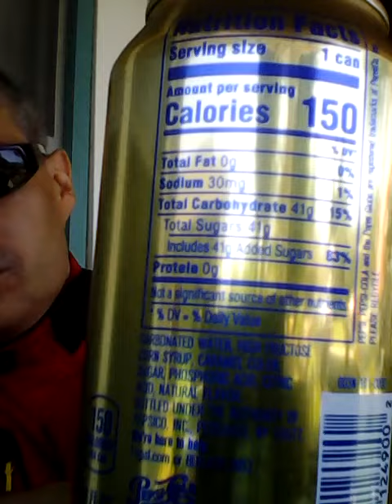J-Dude's Reviews: Caffeine Free Pepsi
The J-Dude feels free...caffeine free as he reviews/drinks a different version of Pepsi.